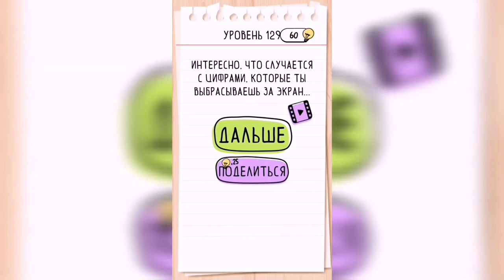Brain Test / Уровень 129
Как пройти Brain Test, ответы, решение. Уровень 129 Как работает это уравнение? 7+6+5=5

Привет, ребята!